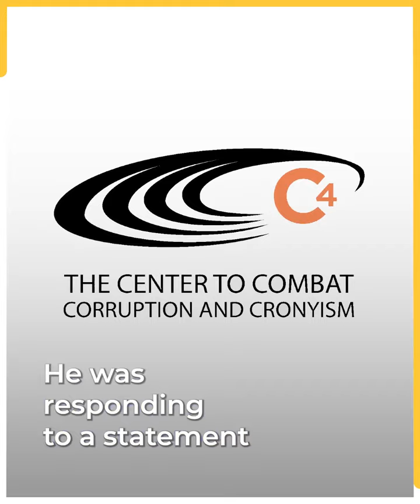Don’t hide behind legal rule on innocence, politicians told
An anti-graft activist has told politicians not to hide behind the maxim “innocent until proven guilty” given the history of charges being dropped against political leaders when their parties are in power.